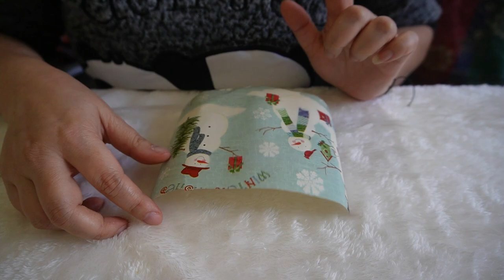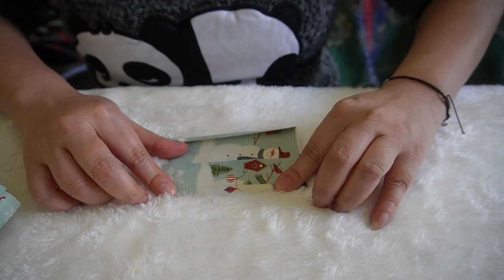ทำของขวัญให้เพื่อน,สอนร้อยลูกปัดอย่างละเอียดแบบง่ายๆทำเป็นทันที สอนทำถุงของขวัญแบบน่ารักๆ